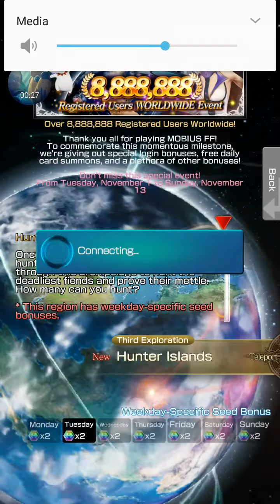Mobius Final Fantasy Third Exploratory Ruin: Hunter Island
- Start at Rank C Hunts for the monsters
- lots of monsters that come in a group during some of the battles favours AOE abilities
- Bounty Island is the place that you obtain higher rank licence.
- To open the locks leading to the next higher rank requires rank breakers, follow the unlocked paths.
- lots of teleporting around as some of the stages in the island are not connected.
- Stone, Stonera, Wind Fang, Fire Fang, Flame Wave, Snipe, Wind Shift and some sighting of Bomb type enemies (force) (note: need to Augment the dropped monster card to 3 * to get the ability as stated)